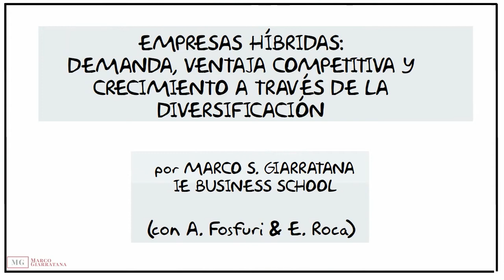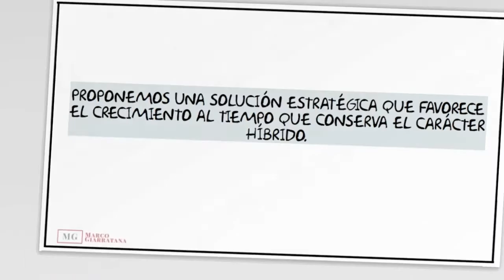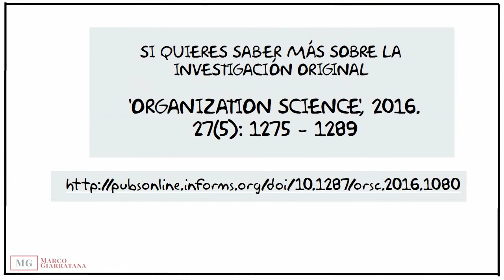Empresas híbridas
Andrea Fosfuri, Marco S. Giarratana y Esther Roca exponen en este vídeo el dilema que se plantea a las empresas híbridas entre su misión de alcanzar sus objetivos de negocio y la de cumplir su labor social. Sin embargo, aunque no siempre están en sintonía, ambos propósitos pueden conllevar sinergias muy importantes.